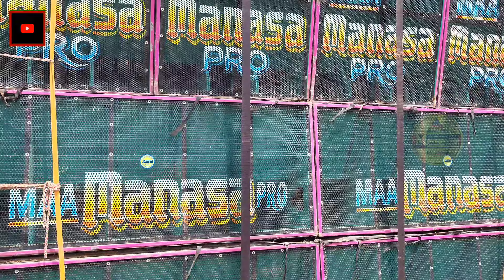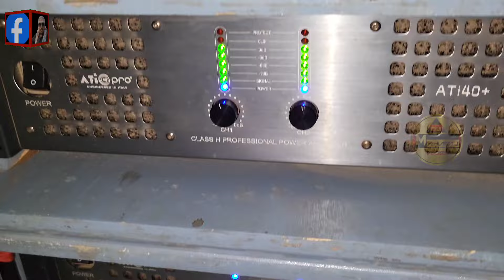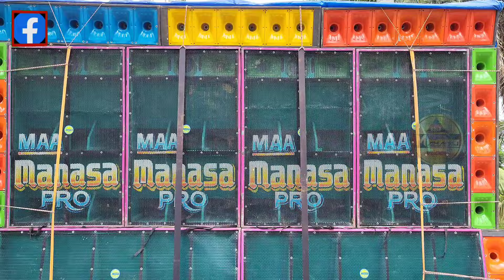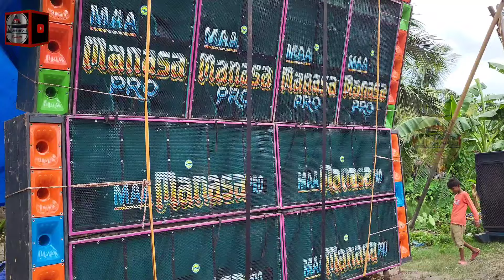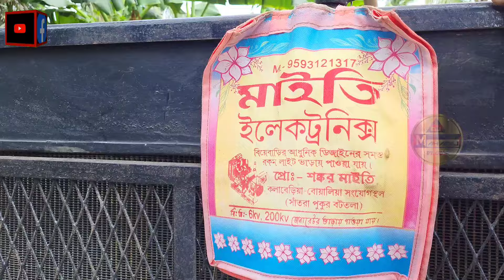Maa Manasa Pro কুইলীমোড়ে আজ থেকে শুরু করে দিল আগামী কাল রানিং কম্পিটিশন হচ্ছে